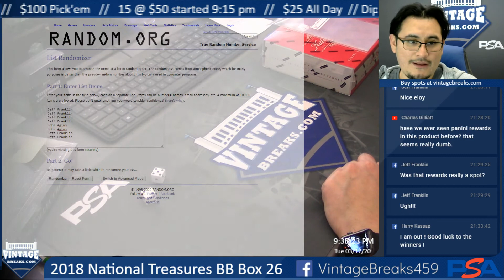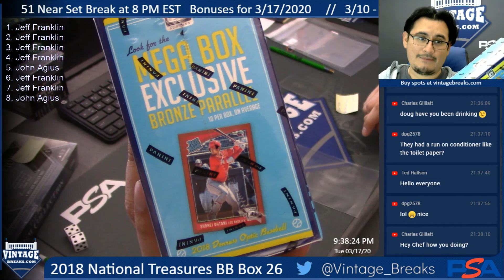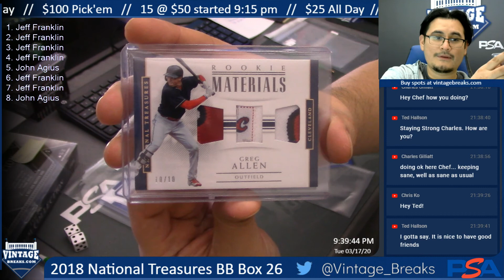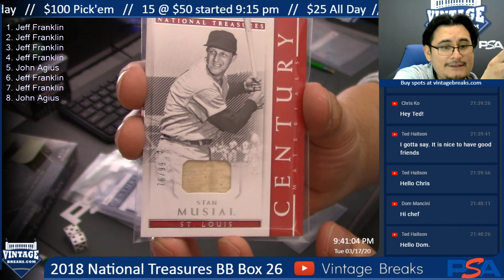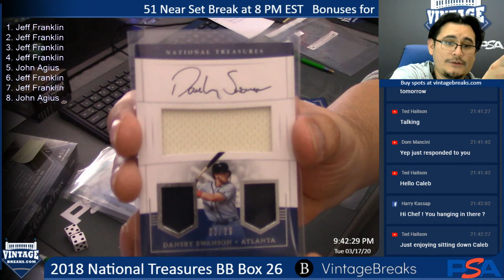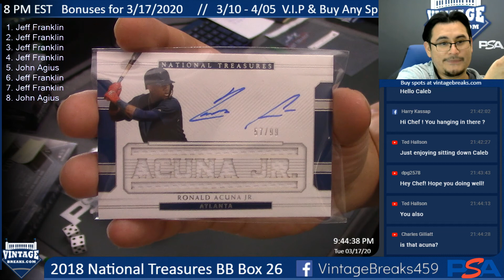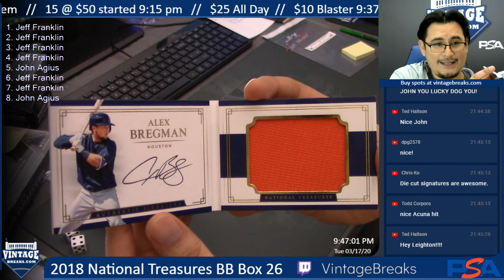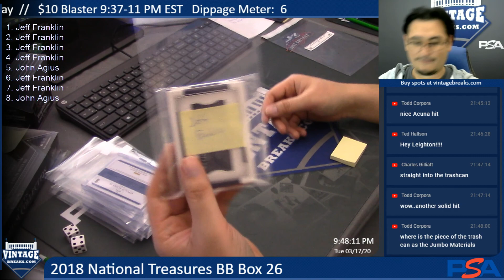03-17-20 2018 National Treasures Baseball Box 26 Break Opening Video